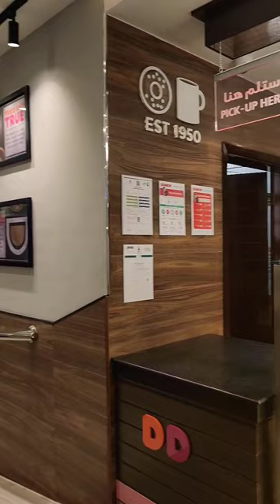Dunkin Donuts madinah 🍩 Like, Share &Subscribe